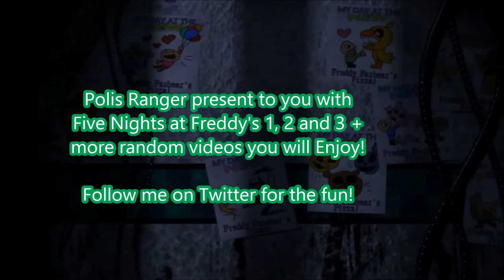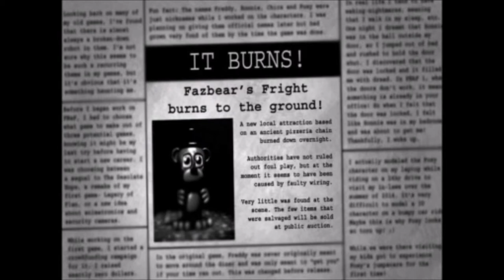[Five Nights At Freddy's 4 to 6 Ideas for ScottGames!]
Well if you like the ideas then gift it a like but if you don't like it, pot your own ideas on the comments and share them to the FNAF community and scott him self hopeful but any way Enjoy the video :D